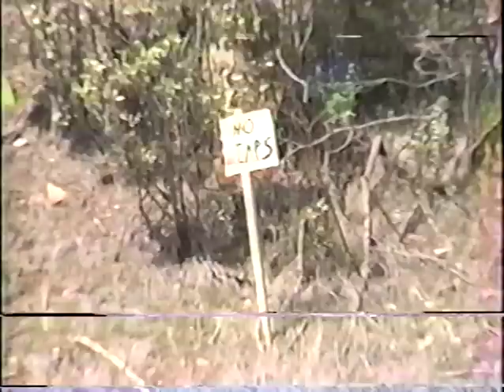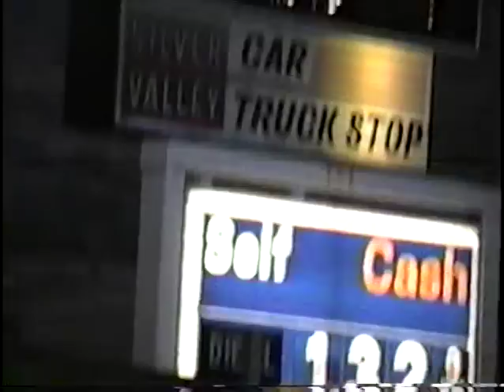Yakima/Smelteville Hillclimb 1997